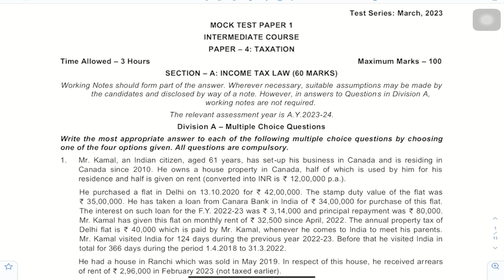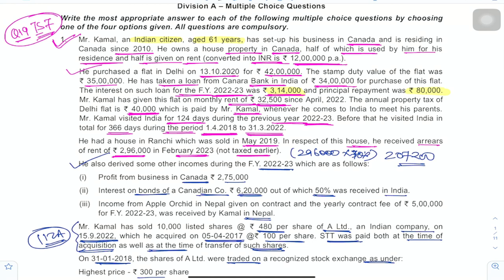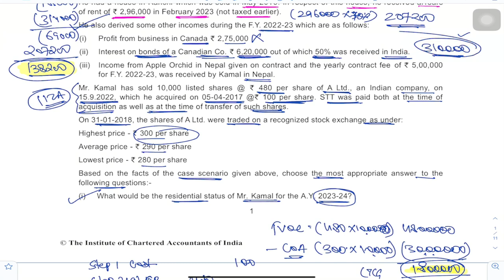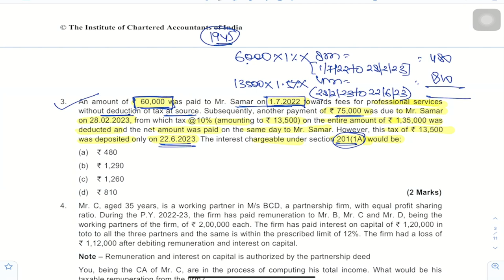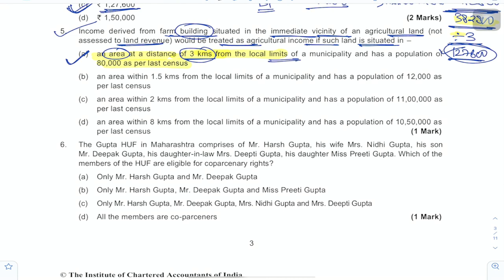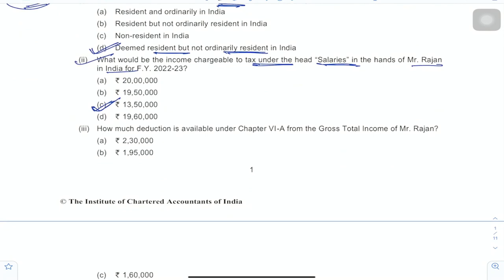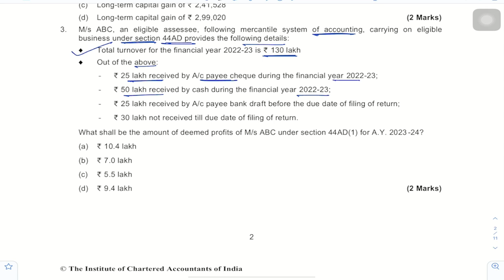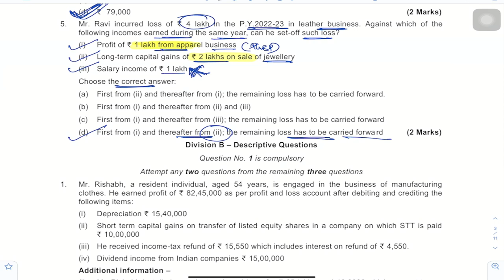CA Inter MTP | MAY 23 | Series 1 & 2 MCQ's | CA Bhanwar Borana